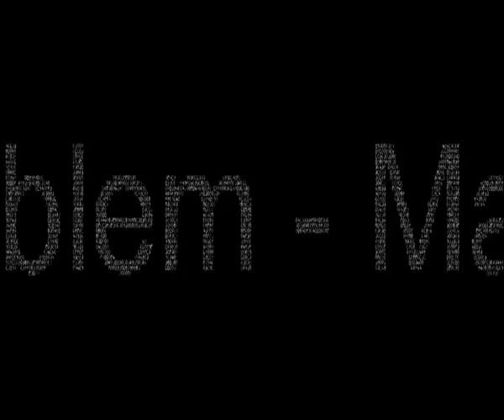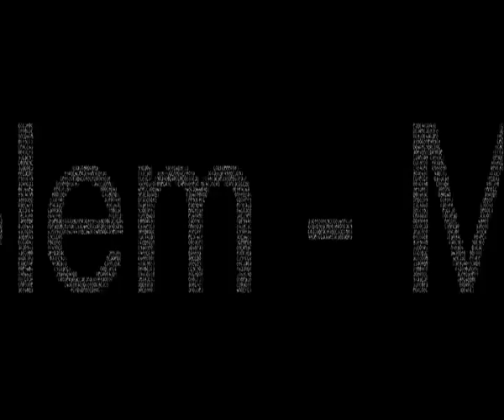Ex Problem - Małe M-2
1. Życie to wielka sztuka, człowiek wciąż czegoś szuka
Raz odnajduje się, raz nie
I na nią ciągle czeka, wygląda jej z daleka
I chciałby życie spędzić z nią.

Ref. Chodź, chodź ze mną tam
W małym M-2 będzie nasz raj.
Proszę, chodź, chodź ze mną tam
Zaufaj i rękę daj.

2. Rodzinny dom za nami, jesteśmy miła sami
Zegar odmierza nowy czas.
Czas złudzeń i czas marzeń i wkrótce się okaże
Czy przyjacielem będzie nam.

3. Nie mogę dać Ci wiele, lecz szczęściem się podzielę
Jesienią szarą wiosnę dam.
Na drugą chodźmy stronę, gdzie światło jest zielone
Naprzeciw dzieci biegną nam.